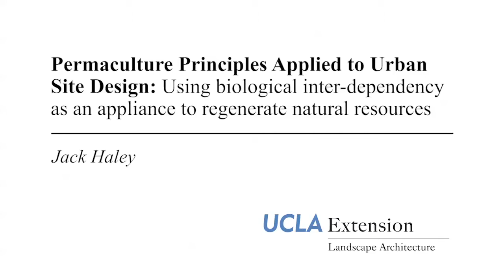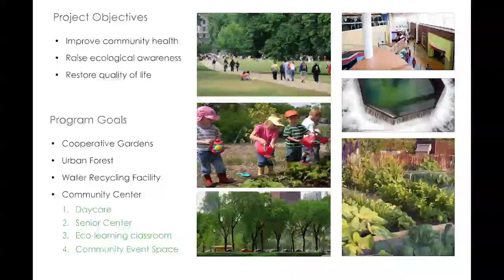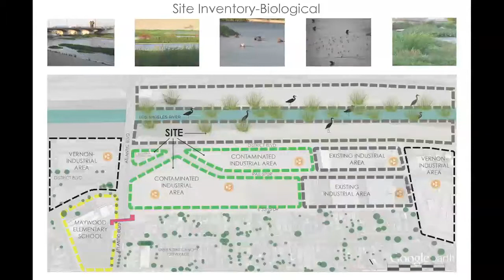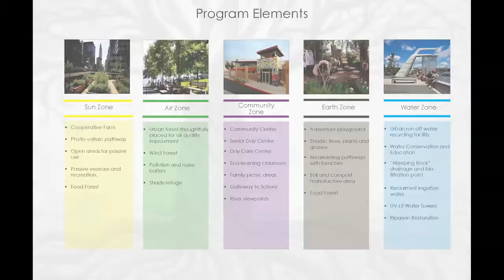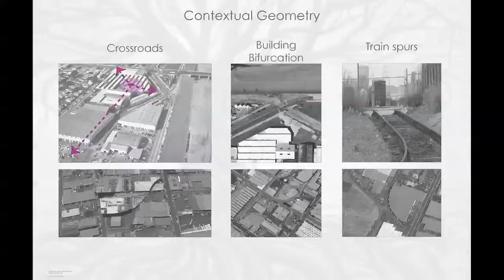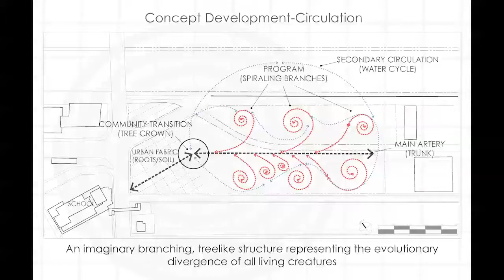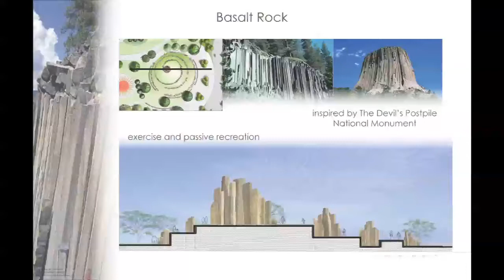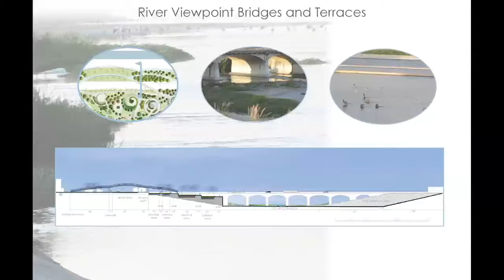"Permaculture Principles Applied to Urban Site Design" by Jack Haley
Formerly the site of Thermador Electric Manufacturing, the property at 5119 District Blvd. in Vernon is now under remediation by the Toxic Substances control Board. The project will provide an educational facility and open space to the low-income, high density community of Maywood, California. Directly across from maywood Elementary School, the project will provide ecological education while regenerating natural resources such as water, air, soil and solar energy. Restoration of the adjacent Los Angeles River riparian eco-system will be apart of an ongoing effort to improve natural bio-filtration, and water from the river will be filtered and treated; used for irrigation and water features on the site, retrieved back at the drainage point to irrigate the riparian area before it is returned to the river cleaned, filtered, used and respected.